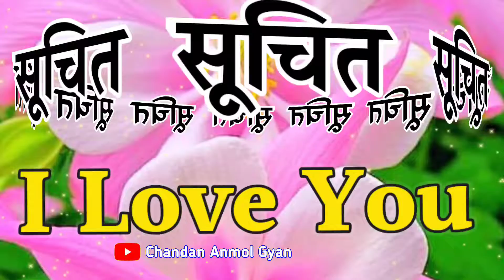Suchit name status 🌹 सूचित नाम की शायरी विडियो 🌹 Suchit name love shayari 🌹 I Love You Suchit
LOVE U ALL.  Take Care AND Be Positive.